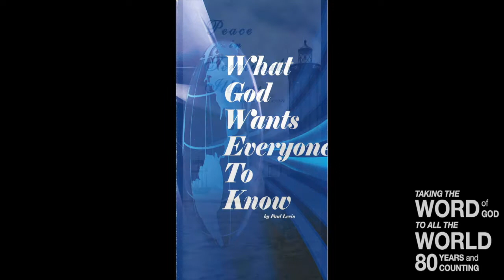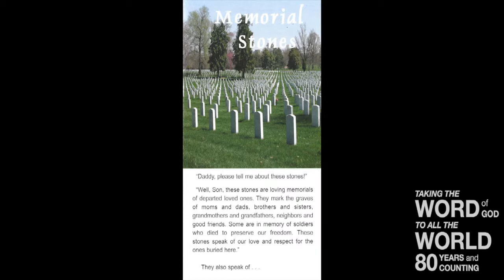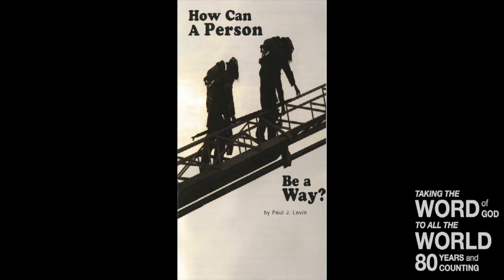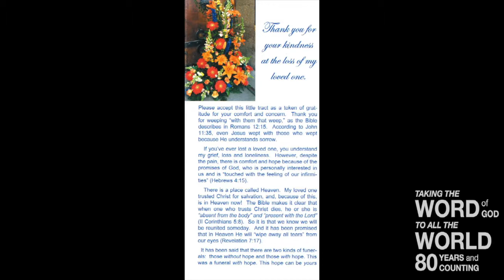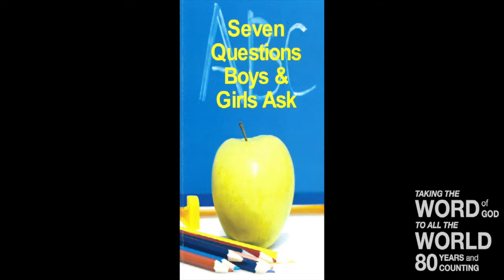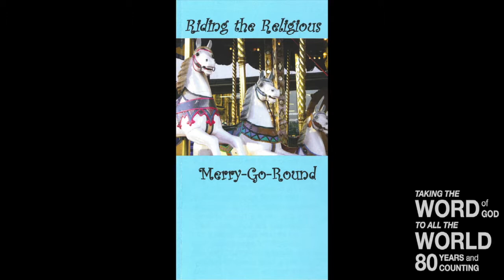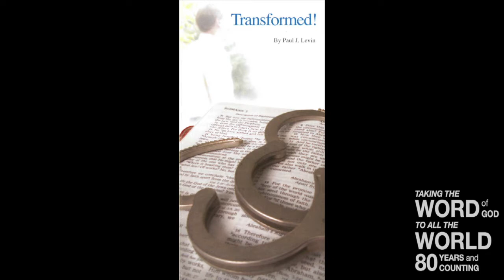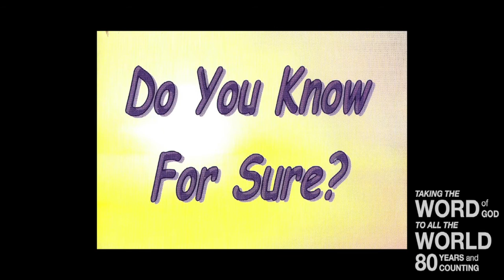Paying What I Promise (Lev. 27)